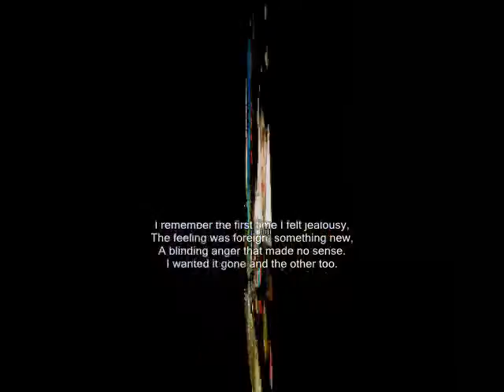Are You Jealous , - Miftachul Wachyudi (Yudee)